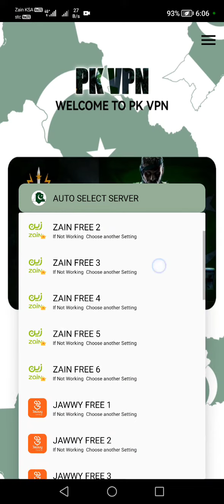zain free need Airplan mood on off